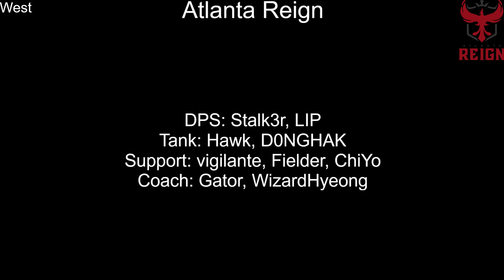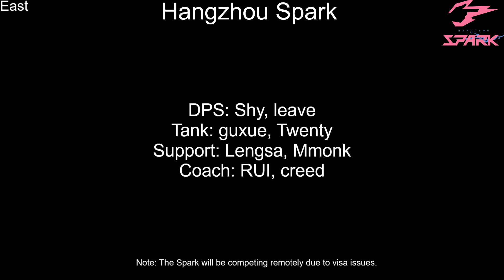Season 5 OWL Midseason Madness Tournament Teams and Players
Sad to see the Spark not able to be at the event, but hopefully it'll be a good one